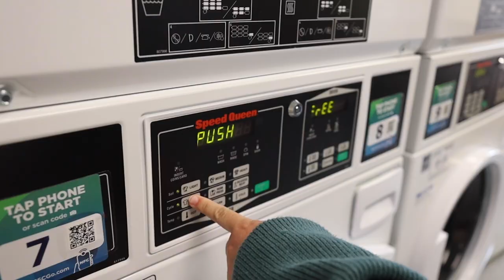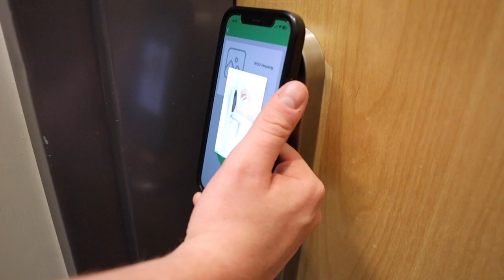Shocker Street Speak: Campus Housing